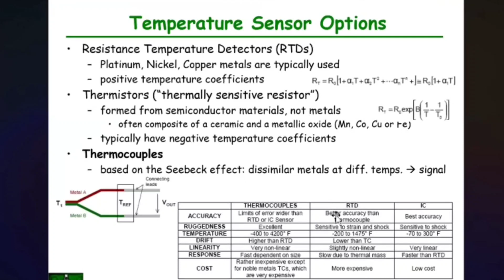Temperature Sensors - RTD, Thermistors, Thermocouples, IC in IoT in Bangla [বাংলা টিউটোরিয়াল].